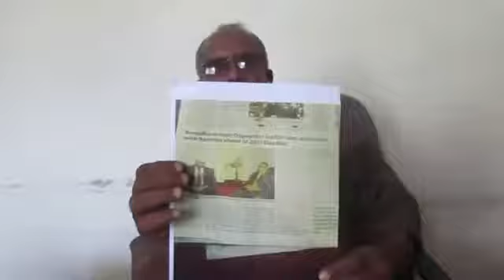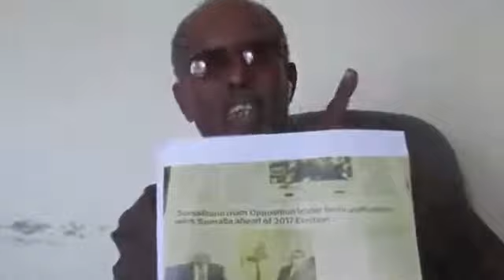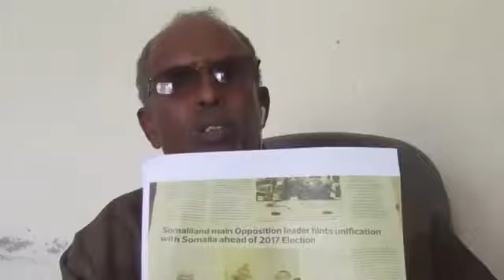cadaymihii Wadani ay Lagaleen Somaliya inay dib loo mideeyo Somali weyn